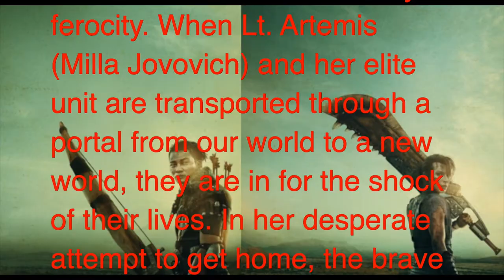MONSTER HUNTER (MOVIE 2021) TRAILER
Directed by Paul W. S. Anderson
Produced by
Jeremy Bolt
Paul W. S. Anderson
Dennis Berardi
Robert Kulzer
Martin Moszkowicz
Written by Paul W. S. Anderson
Based on Monster Hunter
Starring
Milla Jovovich
Tony Jaa
Tip "T. I." Harris
Meagan Good
Diego Boneta
Josh Helman
Jin Au-Yeung
Ron Perlman
Cinematography Glen MacPherson
Production
company
Distributed by
©Sony Pictures Releasing (Worldwide)
©Tencent Pictures (China)
©Toho Towa (Japan)
Release date

Preview Movie Trailers (Movies, Video Games, Soundtracks Trailer)
Showing upcoming movies trailers, games trailers, soundtracks or official theme songs.